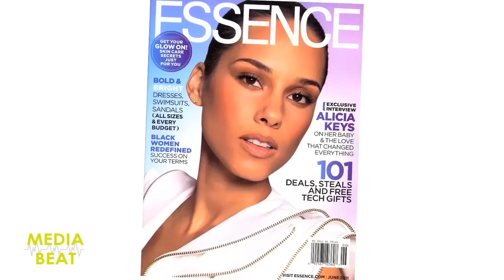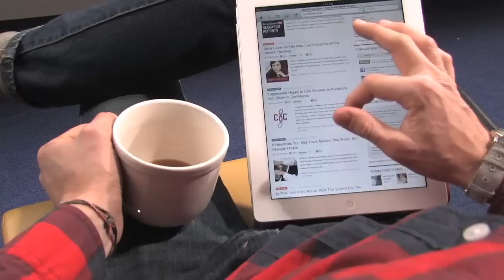Constance C.R. White of Essence: We Are 'Absolutely' Looking for New Writers (Media Beat 1 of 3)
For many writers, 41-year-old Essence is a dream publication -- but how the heck do you actually break in? In our latest Media Beat interview, editor-in-chief Constance C.R. White says those shooting for a byline should focus on one thing: What's important to Black women?